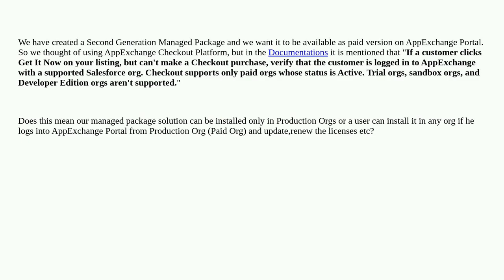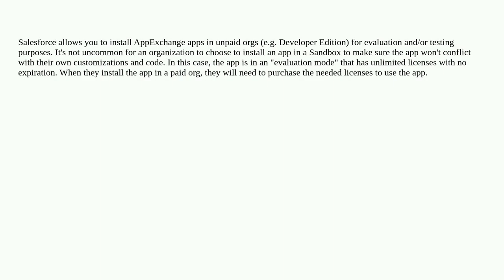Salesforce: Does AppExchange Checkout works only for the Production Org (Paid Orgs)?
Does AppExchange Checkout works only for the Production Org (Paid Orgs)?

A special thanks goes out to the community

  production pricing appexchange managed-package